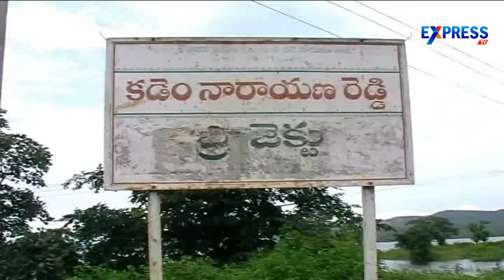Adilabad district girijans demand for bridge - Express TV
Adilabad district girijans demand for bridge